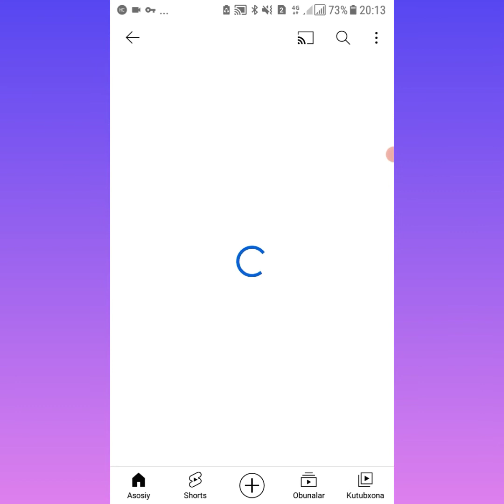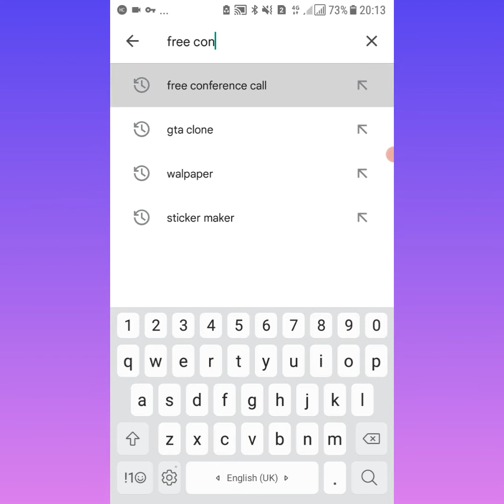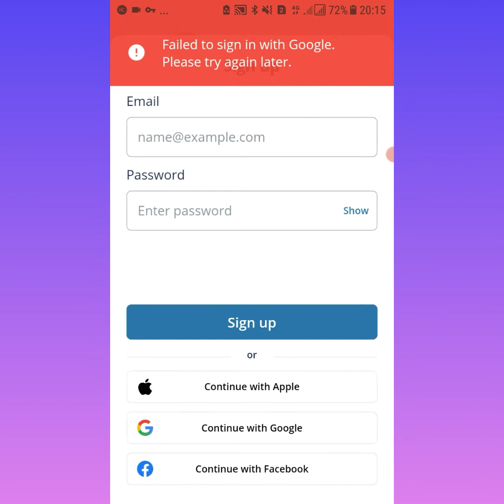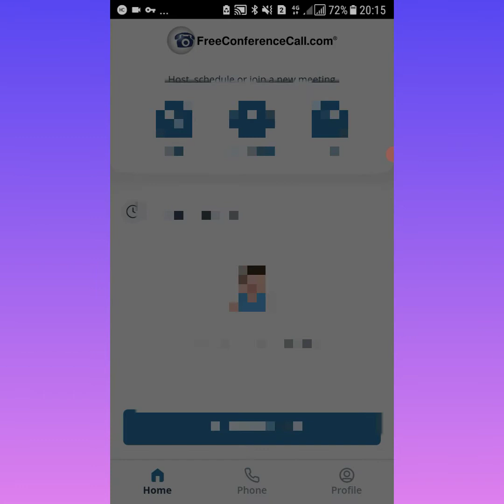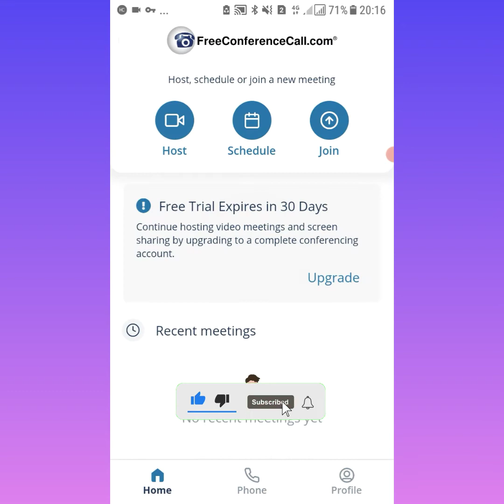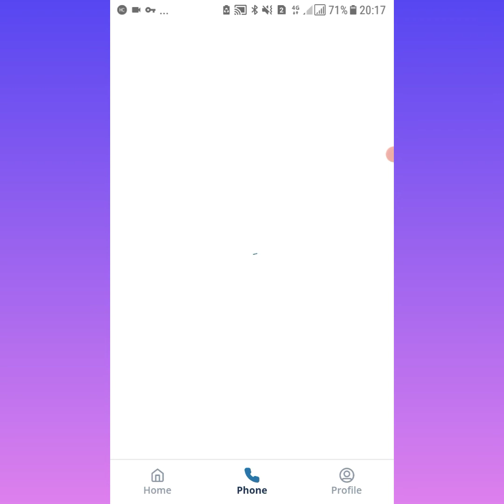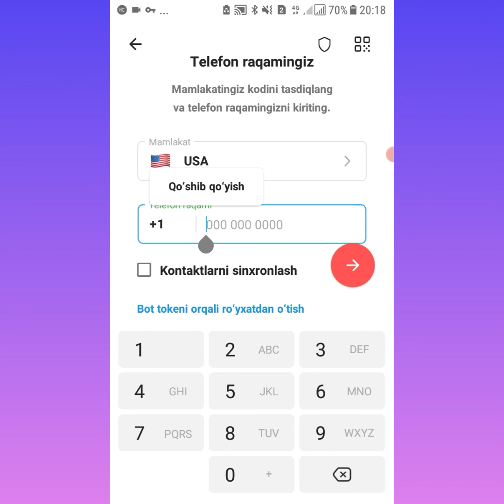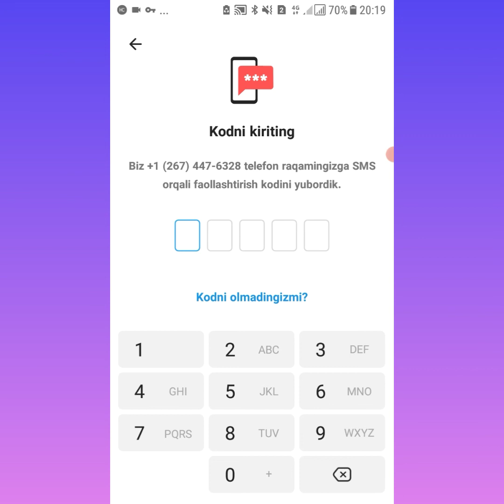USA NOMER OLISH |Yangi usulda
KANALGA OBUNA BOLIB QOYING
Telegram kanalim